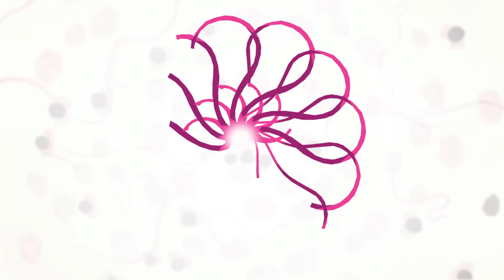Zahra Breast Cancer Association